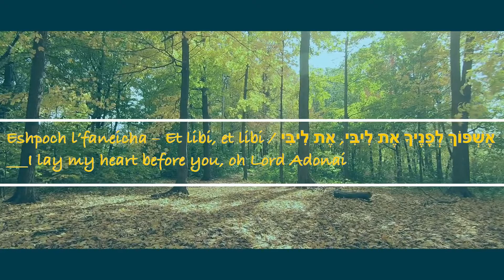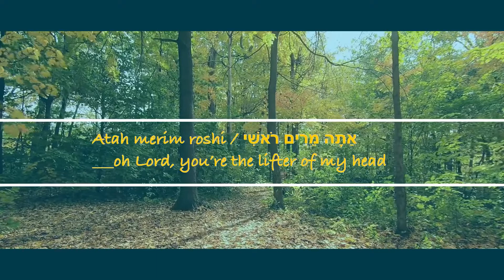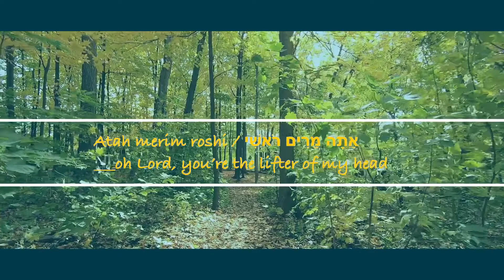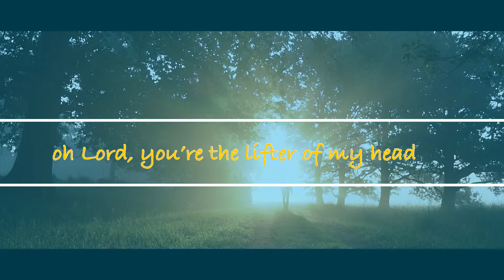Adonai ahuvi (Lyrics) | Mission Grace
Adonai ahuvi | Mission Grace

Eshpoch lefaneycha
Et libi, et libi
Odeh befaneycha
Ahavati, ahavati
Ki atah Adonai ahuvi

Eshpoch lefaneycha
Odeh befaneycha
Ahavati, ahavati

Atah, Adonai ahuvi
Atah merim roshi
Atah, Adonai ahuvi
Atah merim roshi

Ki atah Adonai
Atah Adonai

Eshpoch lefaneycha
Odeh befaneycha
Ahavati, ahavati

Atah, Adonai ahuvi
Atah merim roshi
Atah, Adonai ahuvi
Atah merim roshi

Ki atah Adonai
Atah Adonai

Atah, Adonai ahuvi
Atah merim roshi
Atah, Adonai ahuvi
Atah merim roshi

Ki atah Adonai
Atah Adonai

Sung by:Sheli Myers